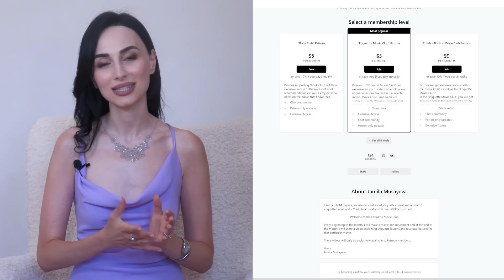How To Speak Elegantly, Confidently and Eloquently | Jamila Musayeva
How To Speak Elegantly, Confidently and Eloquently:
In this video, I share some of the most useful tips to speak with elegance, confidence and eloquence starting with expanding your vocabulary, to pacing your tone and pitch and using confident body language.